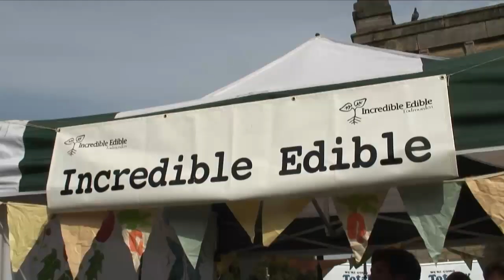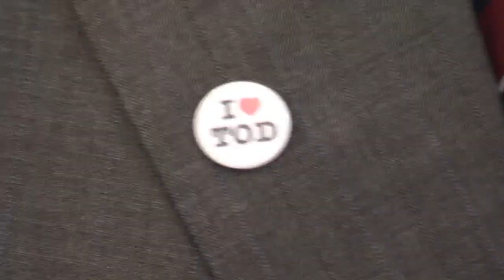START - The Royal Tour, Newcastle and Incredible Edible Todmorden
The Prince of Wales continues his START tour of sustainability projects around the UK, highlighting communities that made significant efforts to improve their environment.  to find out more.